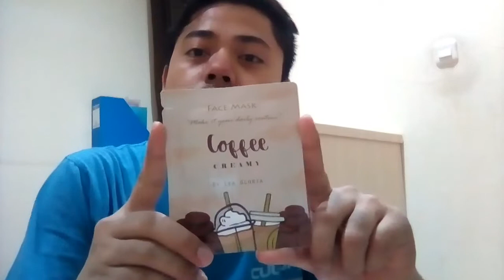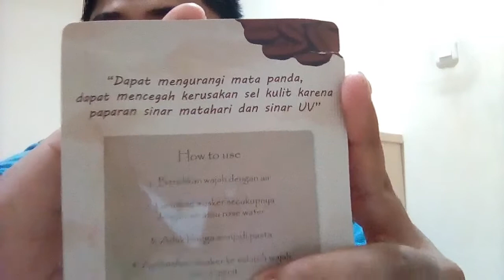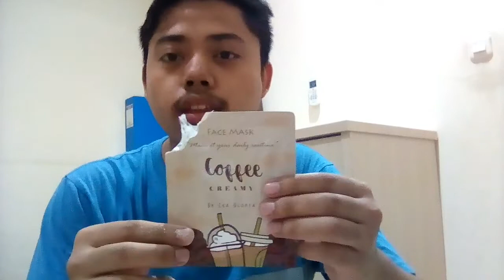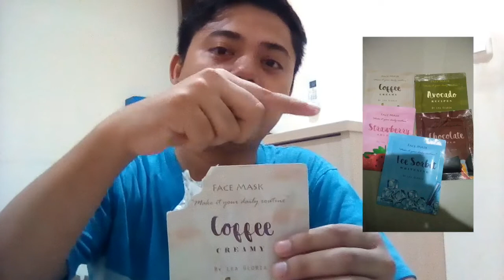Cowok juga maskeran,cowok juga harus merawat wajah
Halo teman teman x ini gue make maskeran biar mata panda gue hilang
IG.@sunardybocis